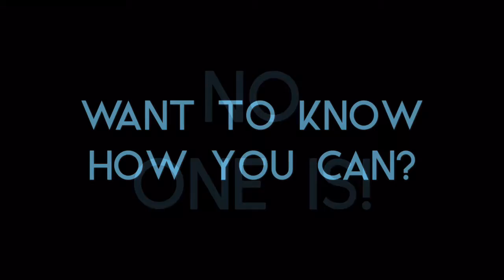Freedom Kettlebell Club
The next session of the Freedom Kettlebell Club starts up next week! Do you want to join a group of people who want to use kettlebells and bodyweight training to get stronger and healthier. The club meets at Freedom Chiropractic & Rehab in Eldersburg Maryland.